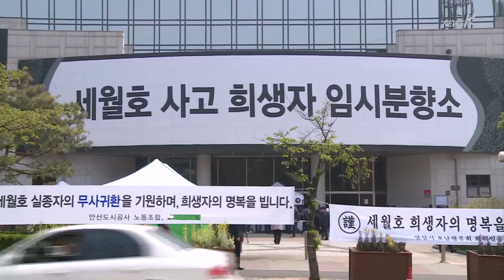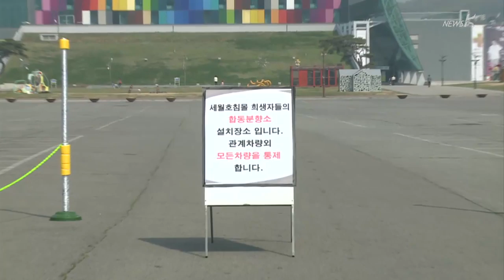[세월호] "억울한 죽음에 고작 국화꽃 한송이 바칩니다" (2014.04.23)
오늘 오전 경기도 안산시에
세월호 참사 희생자들의 위패와 사진을 모신
합동 임시분향소가 설치됐습니다.
조문객들의 발길이 이어졌습니다.
김희주 PD가 다녀왔습니다.